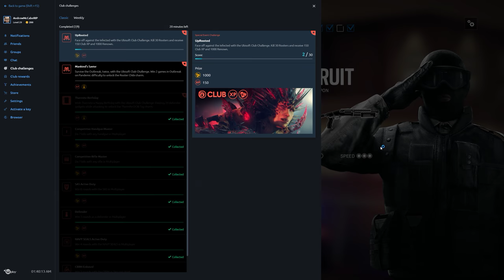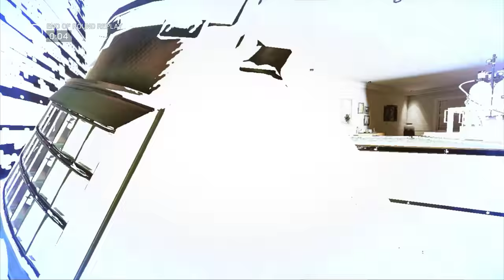Rainbow Six Siege + Part 1737 + House TDM Bomb + Operation Chimera pcgaming crew